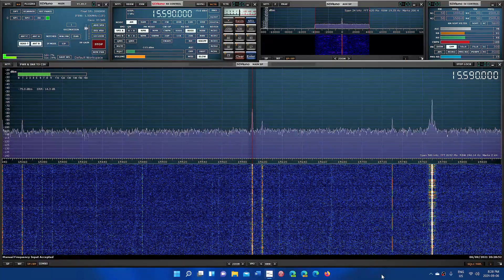Radio Thailand English 15590 kHz Shortwave SDRplay RSPdx MLA 30 loop antenna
Nice to hear Thailand North America service in English..higher solar activity does help !